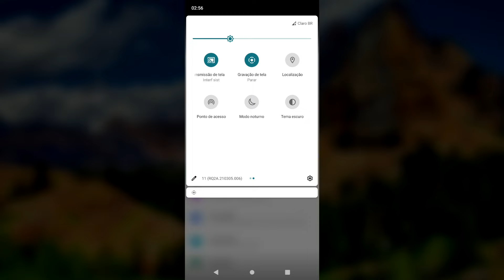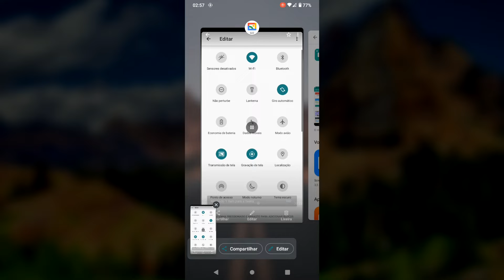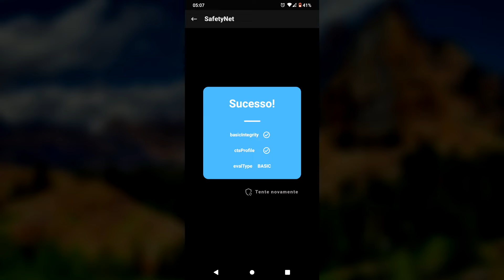TESTANDO NA VERSÃO 32BITS VALE APENA!? Lineage Os 18.1 ARM-ARM64 - Android 11 - Galaxy A10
Acompanhe aqui hehe! ✌

Caso não consegui baixar os gapps,baixe o firefox e tente denovo

👉Mantedores @Gabriel260BR e @chatur2709👈

Obs...
Para instalar a rom você apenas seleciona a rom e o gapps e caso o kernel da rom ficar travando e só instalar o kernel stock e também e necessário limpar o sistema para que a rom possa funcionar sem problemas :)